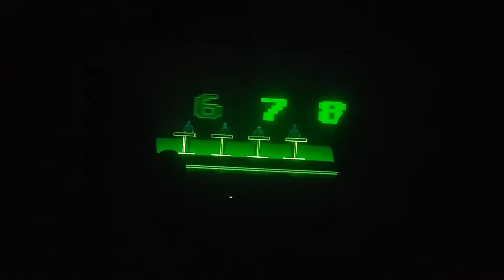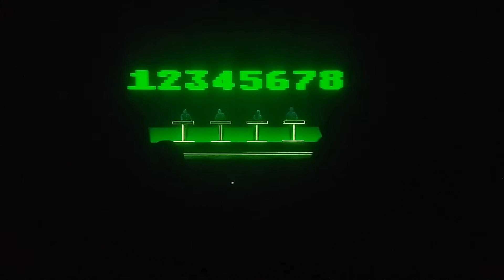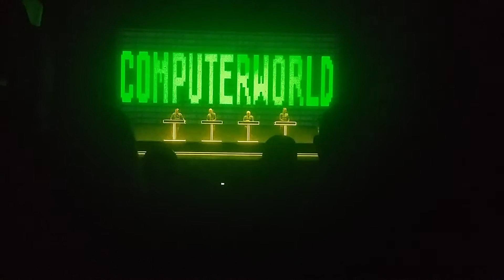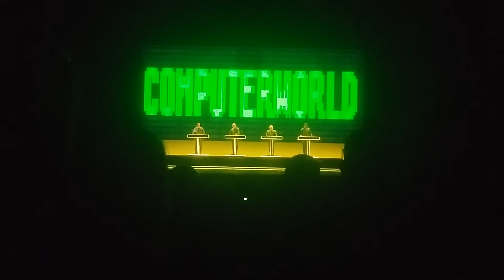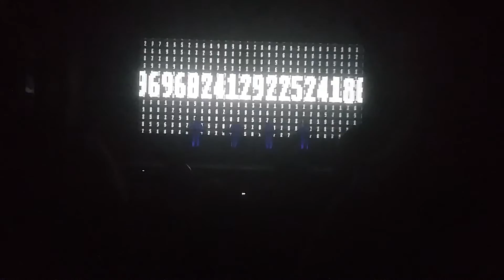KRAFTWERK NUMBERS 2015 Opera Firenze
16/11/2015 Teartro dell'Opera di Firenze. Parco della Musca.